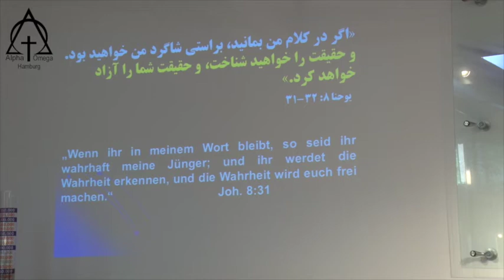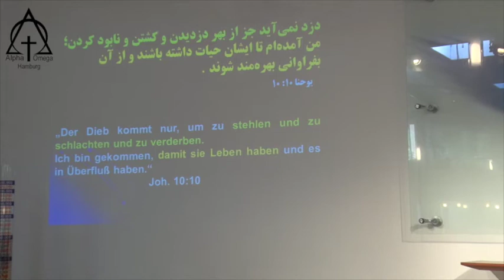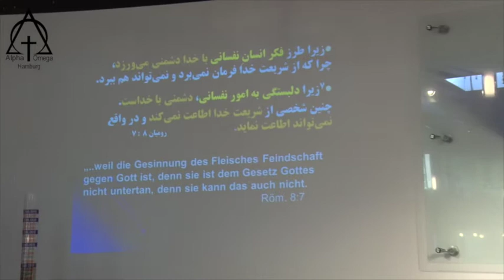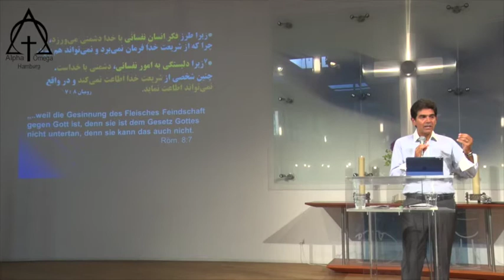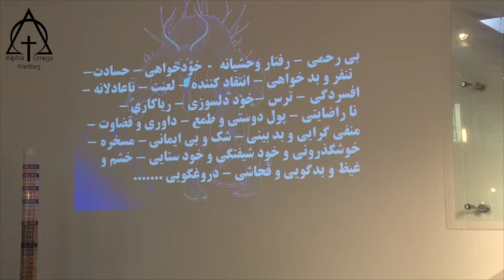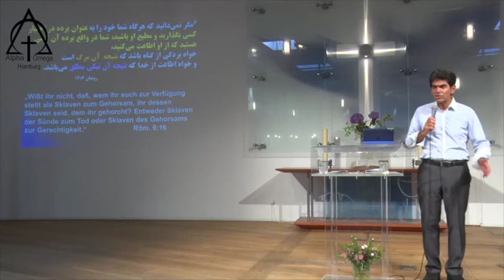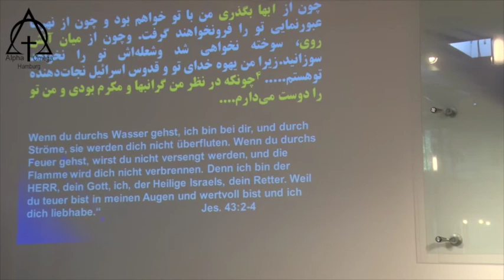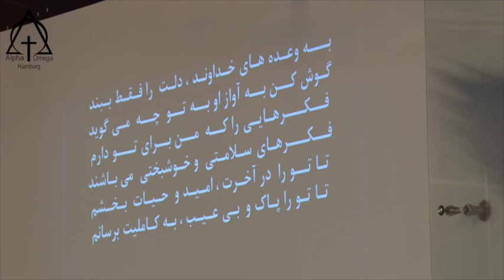مؤعظه: پاستور بابایان - از چه کسی اطاعت میکنی 2018 08 19